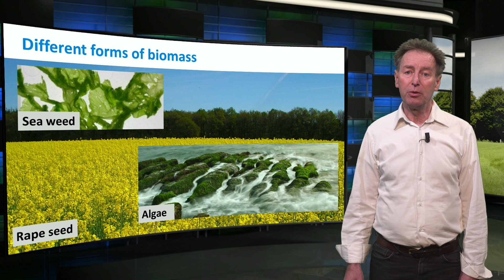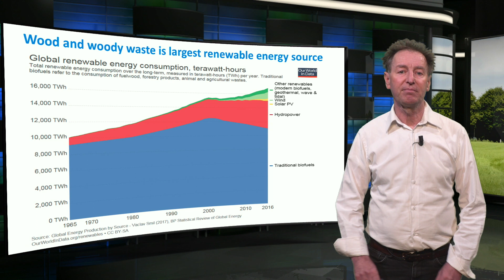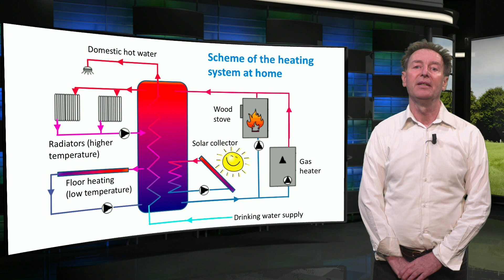ZEBD01x_2019_Module_5_5-5_Biomass-video